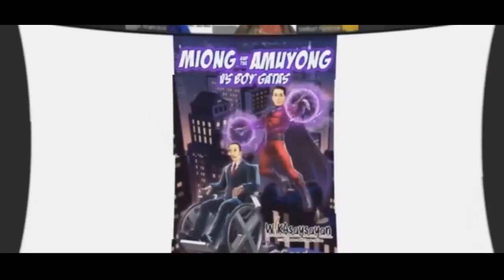BRIDGES (Episode 4) - HOLYWEEN or HOLLOWEEN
Guest: Rev. Fr. James Nitollama

The last episode for October was cohosted by Dr. Songco and Dean Henry Tenedero (AB General, 1980). The topic “Holyween or Halloween?” was well-handled by a Thomasian alumnus and now priest serving in the Diocese of Novaliches, Rev. Fr. James Nitollama. He enlightened us with the history of Halloween and how mask-wearing on the eve of All Saints’ Day began as a way for the living to avoid being recognized by the dead they believed to be after them for some wrong they had done. He said that in the 13th century, the Church declared the day after the Feast of All Saints’ as a day to pray, honor and remember those who had departed from this world. Finally, as an alternative to Halloween, he suggested celebrating “Holyween” instead like March with the Saints and other holy activities.